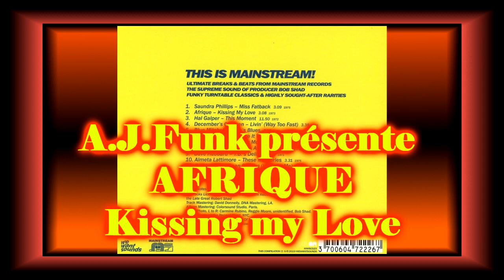Afrique ................... Kissing my Love